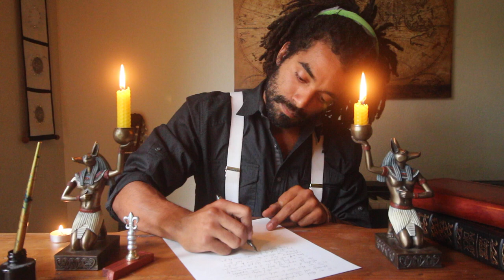How to Handle Depression During an Awakening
Every bit counts and helps! Thank you so much for being here and sharing the exerience with me. You're all gems. Believe that.

~Man of Letters. welcome home